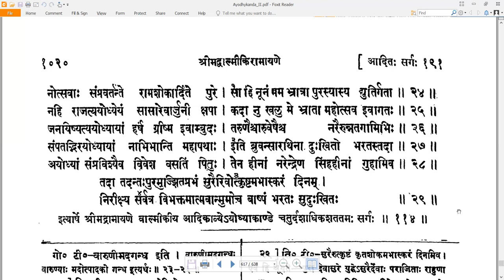114 Valmiki RamayaNam - वाल्मीकि रामायणम् - Ayodhyakandam अयोध्याकाण्डम् Sarga 114 सर्गः ११४